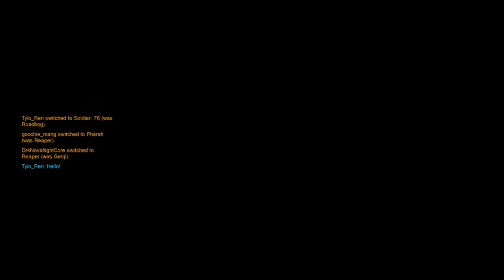Overwatch: Random Matches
Just doing random things on Overwatch. It was pretty fun to record. Hope you guys enjoy the video!